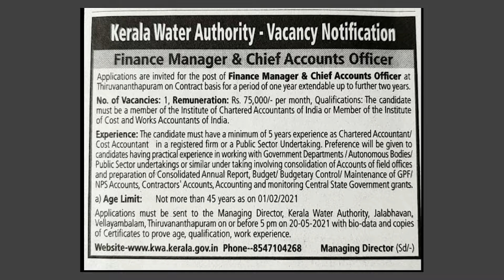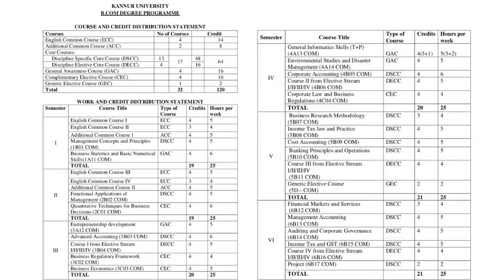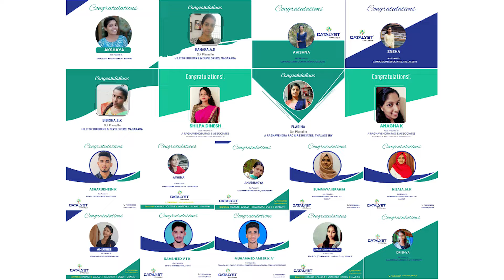CMA with B.Com in Catalyst Campus | CMA COURSE | Catalyst Education.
Looking for a lucrative career in the world of finance? Pursuing CMA with BCom may just be the perfect choice for you!

In this video powered by Catalyst Education, the fastest-growing CMA institute in Kerala, we provide you with all the information you need to know about pursuing CMA with BCom. Here are some key points we will cover:

• Advantages of pursuing CMA with BCom
• Eligibility criteria for the course
• Detailed syllabus and course structure
• Information about CMA exams
• Fee structure and registration process
• Job roles and opportunities after completing the course
• Salary prospects for CMA professionals
• Duration of the course and study options

By the end of the video, you'll have all the information you need to make an informed decision abo…
 Looking for a challenging and rewarding career in Cost Management Accountancy in India? Look no further than CMA India!

In this video, powered by Catalyst Education, the fastest-growing CMA institute in Kerala with centers in Kannur and Vadakara, we provide you with all the information you need to know about CMA India. Here are some of the key points we will cover:

• What is CMA India and its significance in India's financial industry
• Information about CMA exams, including registration and exam patterns
• Fee structure and payment options
• Salary prospects for CMA professionals in India

Powered By:
Catalyst Education - Fastest Growing CMA Institute in Kerala Kannur, Vadakara
For admission, placement, and more details,